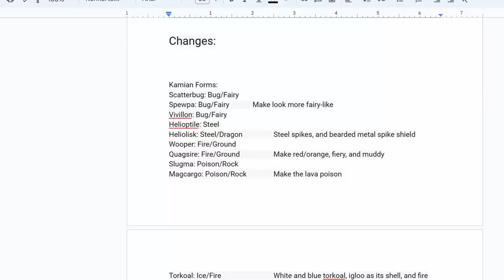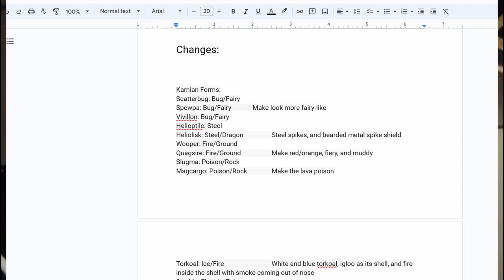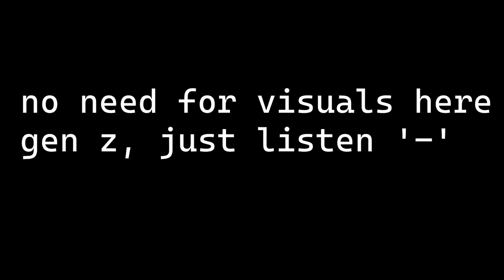Some really bad Pokémon fan game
A story of a kid who just wanted to make his own Pokemon Game, and after many years was finally able to do it. RPG Maker XP Pokemon Essentials Fan Game.

Music Channel: @TheRealTasty

Shoutout to these developers for assets for the game! :)

Luka S.J. Scripting Utilities
 Pokecheck.org for Air slash, Aura Sphere, Bug bite, and Blaze kick sprites
 LukaSJ for other move sprites in EBS package
PurpleZaffre, Golisopod User, LostSoulsDev / carmaniac for location signpost script
 downloads.khinsider.com for the sound effects from B2/W2

Marvelous Relic: Mocastrike, Dugmite, Drakopod, Skoepadoju, Noxamander

@Voltseon @Golisopod User @ENLS for voltseon’s pause menu

Pokecheck.org for ripping the sprites of Air Slash, Aura Sphere, and Bug Bite from B2/W2
Iakovos for creating the remaining sprites and all the animation files

 GameFreak for original art, and sound effects
 Thundaga for Tutorials and help
 AttackOfTheJohn, Xavier Dichaira, Collin Curran for early testing
 AttackOfTheJohn, Xavier Dichaira for ideas and game enhancement
 Everyone who helped with Pokemon Essentials v19
 Boonzeet for Item Find Description

 OUTDOOR TILESET CREDITS:
John "BenderWaffles" Aljets
Calis Project
07harris/Paranoid
19dante91
27alexmad27
874521
Alistair
Alucus
Alucus
Atomika
Bakura155
Blue Beedrill
Boomxbig
Bulbapedia and Bulbaforums
chimcharsfireworkd
Chio
CNickC/CNC
Dewitty
Flood
Fused
G-olden
help14
Jesse TBPro
lordindy
Kizemaru_Kurunosuke
klnothincomin
Kuroda-Taiki
Kymotonian
Newtiteuf
Novus
Pokemon_Diamond
PrinceLegendario
Reck
Red-Gyrados
REMY35
RHN
Saurav
Scarexshivaking
SL249
spaceemotion
spypoke megafc
ThePokemonChronicles
WesleyFG

This is my first video on this new channel, let me know what you guys think I'll definitely be making more. Let me know what you want to see in the comments!

I'm also hoping to stream some things, you should hop on from time to time.

Pokemon Pokemon scarlet pokemon violet pokemon sv dlc pokemon dlc scarlet and violet dlc scarlet dlc violet dlc pokemon bw pokemon black and white pokemon omega ruby alpha sapphire pokemon v tastykenter Ta$ty ta$ty music tasty kenter pokemon pokemon music pokemon fan made themes pokemon sword and shield pokemon swsh nuzlocke pokemon challenge runs challenge nuzlocke runs infinite fusion guess the pokemon shiny hunting pokemon shiny hunting pokemon fan game pokemon essentials rom hacking rom hacking fire red new pokemon fangame 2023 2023 complete pokemon rom hacks 2023 finished fan games the teal mask the indigo disc DLC vintendo mandjtv patterz smallant wolfeyvgc pokemon kaizo emerald radical red pokemon infinite fusion crazy fusions shorts trending youtube shorts pokemon memes raid scarlet and violet raids stream theme themes music gaming pokemon gaming pokemon meme review nintendo approved papasea original151 dobbs theme battle pkmn cypher pokemon cypher shofu we randomly pick ... and then we battle ,then we battle! then we battle. spinning a wheel lil mabu jaidenanimations pokemon